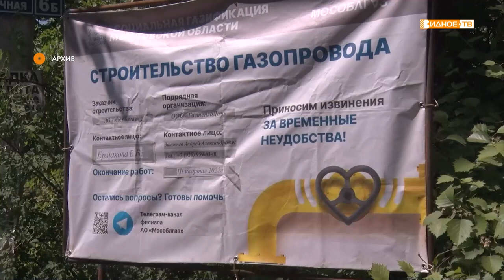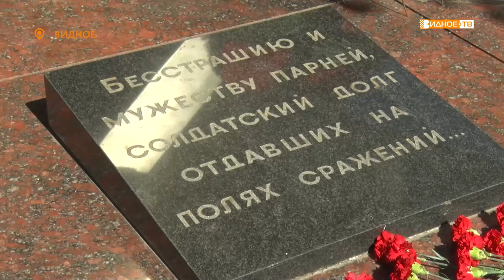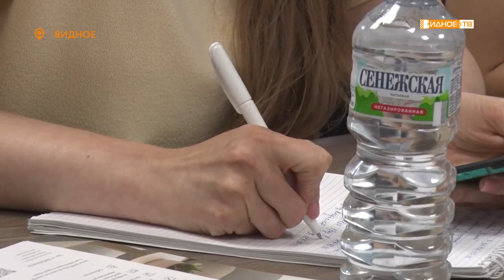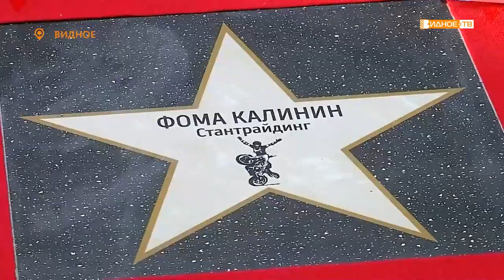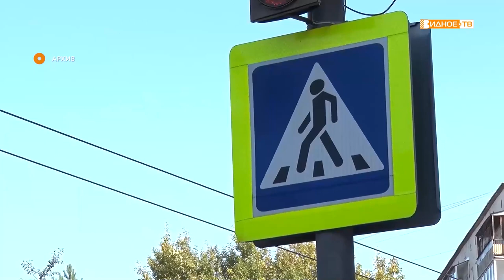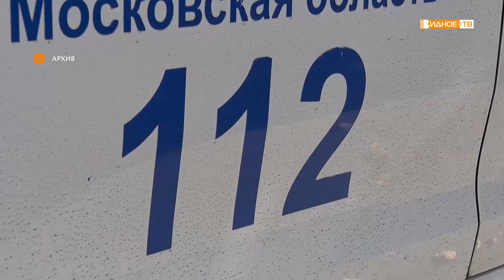Новости телеканала Видное-ТВ (01.07.2022- пятница)